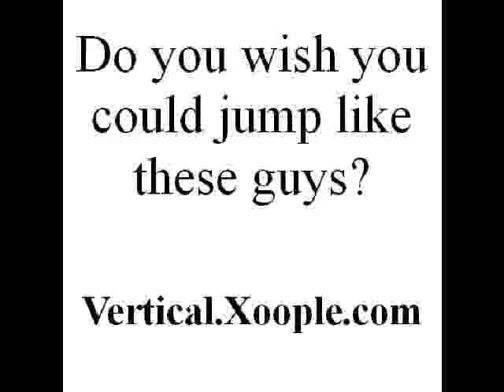cardio and plyometrics workouts.mpg